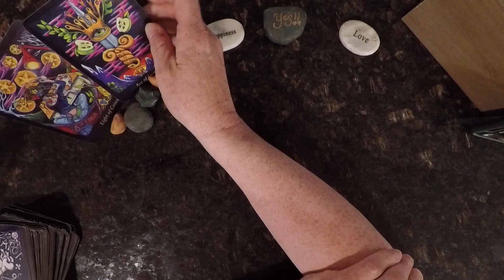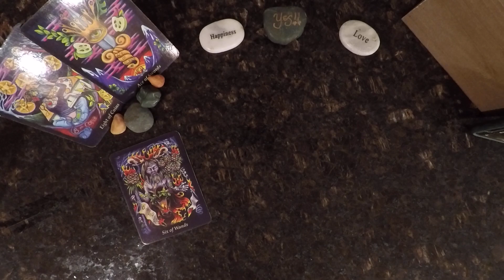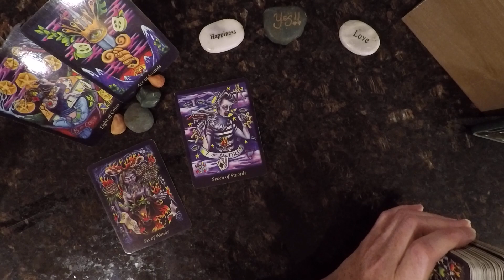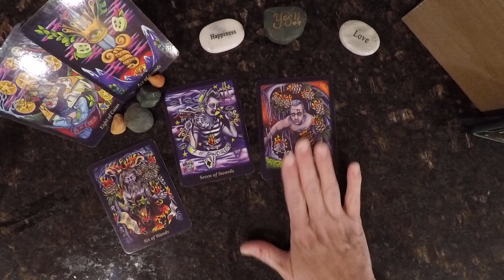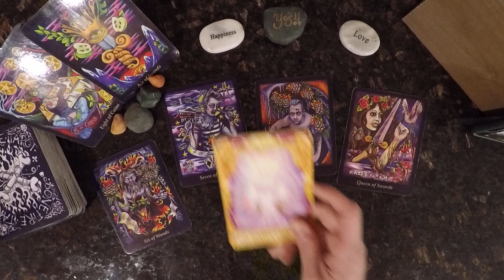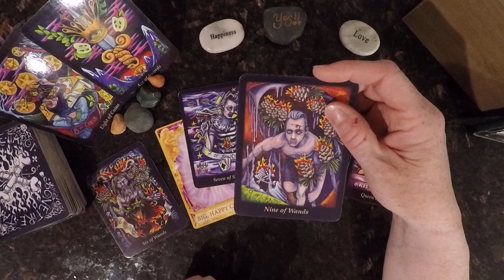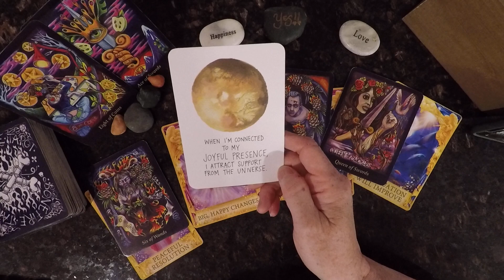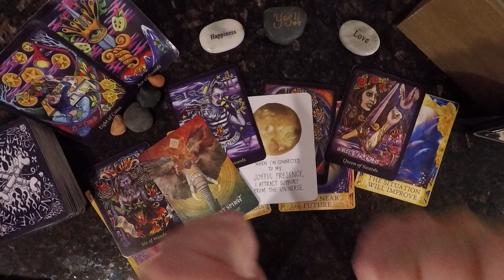Daily - Tuesday, June 9 - Learning From The Past, Choosing Happiness In The Present!!!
Bonefire Tarot by Gabi Angus-West, Angel Answers Oracle Cards by Doreen Virtue and Radleigh Valentine, The Universe Has Your Back by Gabriella Bernstein Micaela Ezra, The Spirit Animal Oracle Deck by Collette Baron-Reid.